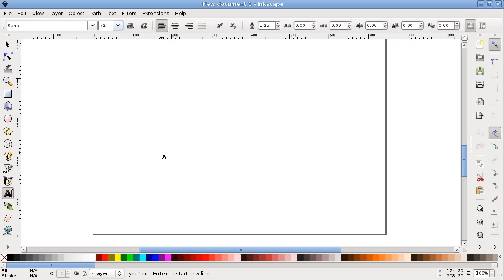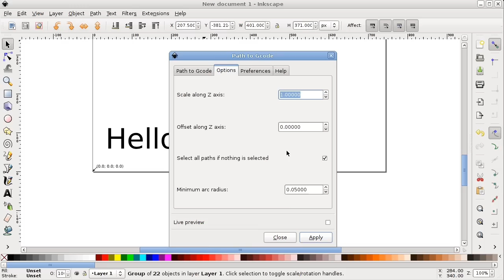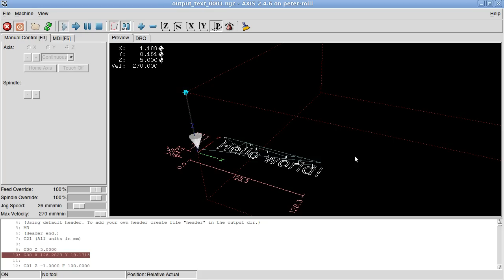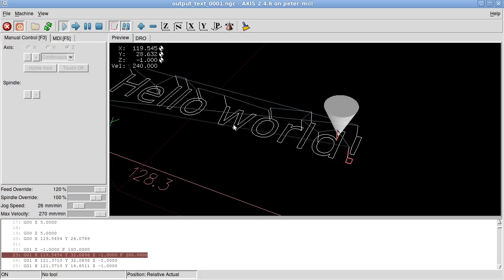Inkscape CNC (G-Code) tutorial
***This video had text on the screen, but that kind of text is unsupported and removed by youtube long time ago. Sorry!***
I show you how to create G-Code from Inkscape using gcodetools. The gcodetools plugin is part of Inkscape, but you can install it
The generated code is loaded and simulated in Axis which is UI of LinuxCNC. It is a different software, not part of Inkscape.